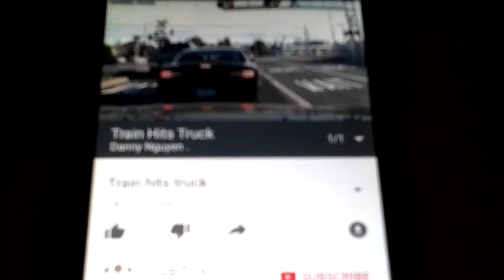Train Hits Truck LusiTron .